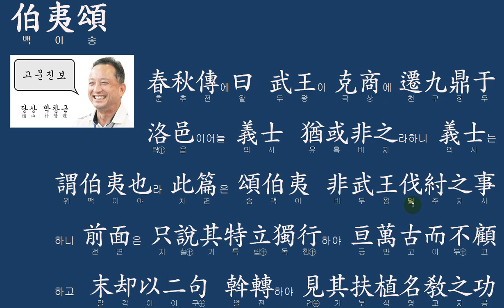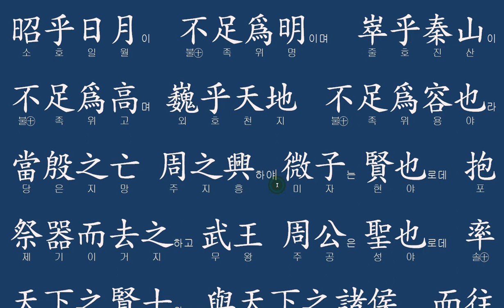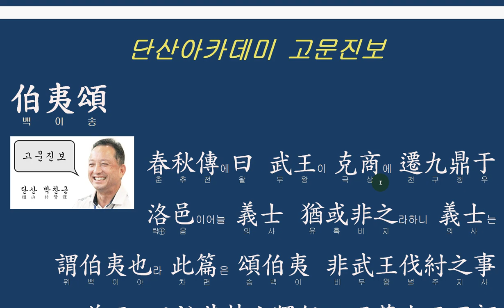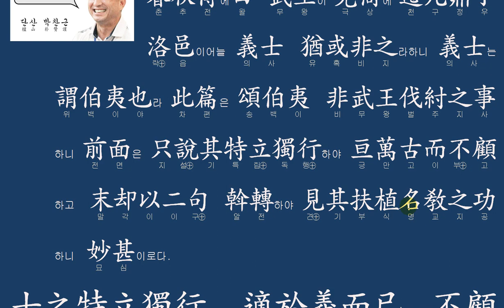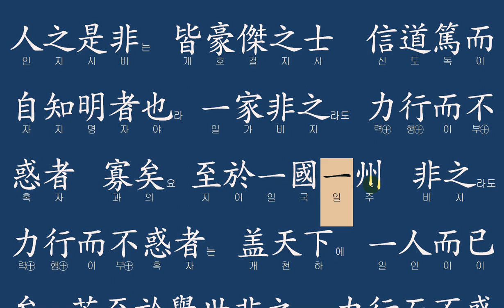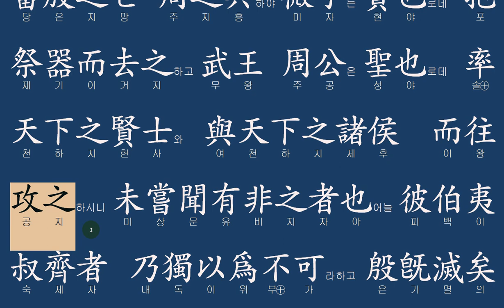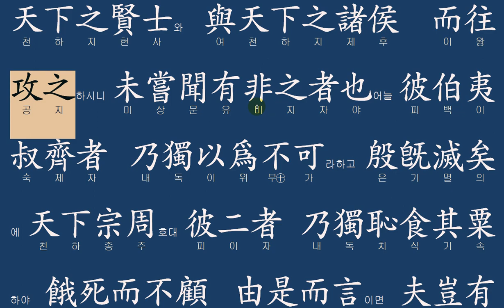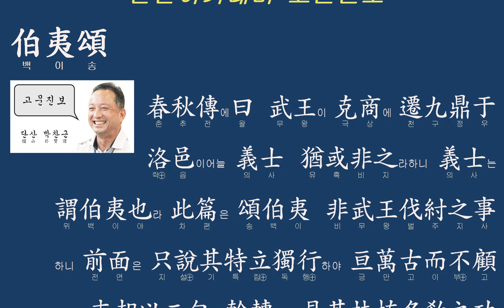고문진보 : 伯夷頌 백이송 (강독본)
온 세상이 잘못되었다고 비난을 해도 ,
자신의 믿음이 변하지 않았던,
유사 이래 가장 자신의 주장이 뚜렷했던 사람들!
바로 백이 숙제가 아니던가?